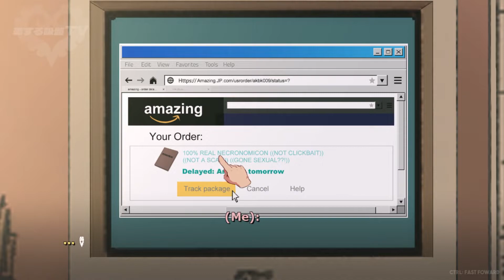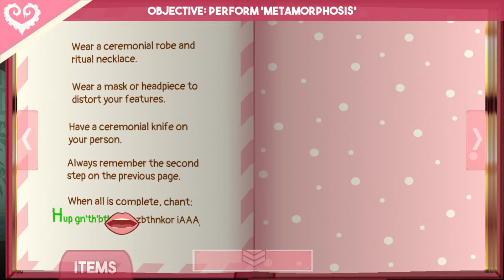OH MY GOODNESS | Sucker For Love Part - 1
JUST YOUR AVERAGE DATE NOTHING WEIRD HERE ALL OF REALITY ISN'T END OR ANYTHING NOPE NOT AT ALL!